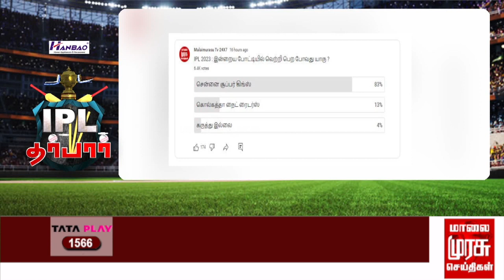LSG BOWLING-ல் செய்த தவறுகள் | IPL 2023 Analysis | SRH | KL Rahul | CSK | MS Dhoni | Cricket